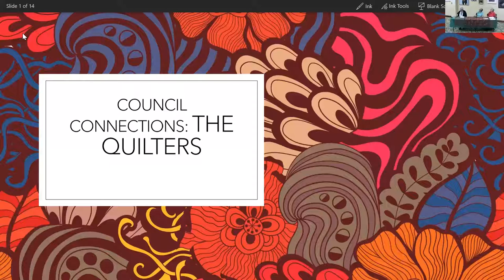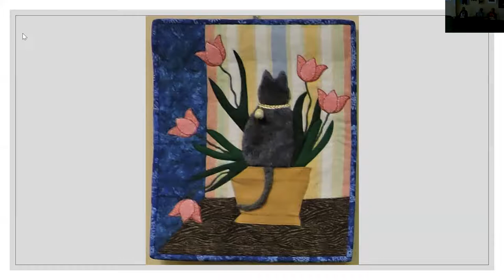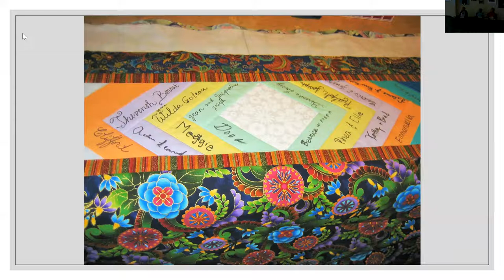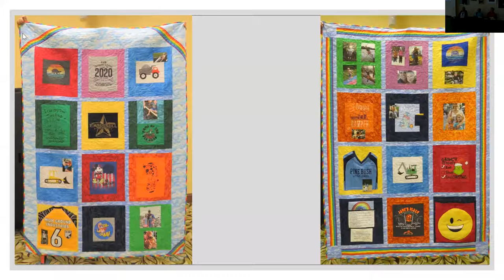Council Connections: Quilters